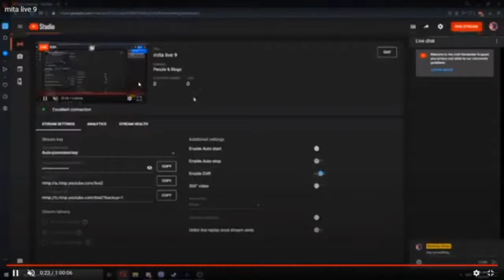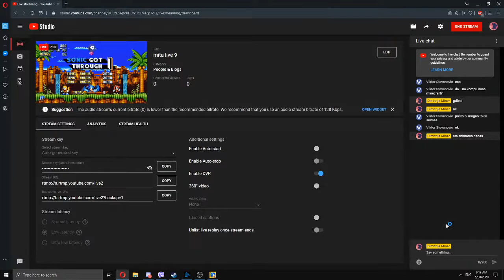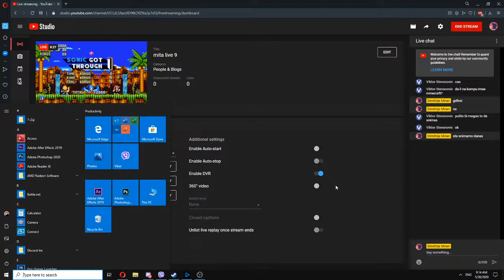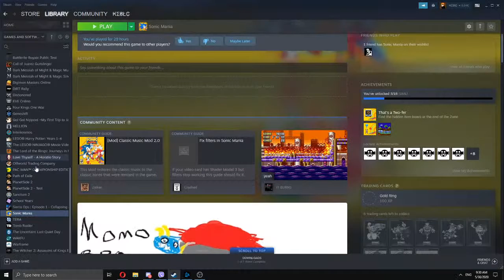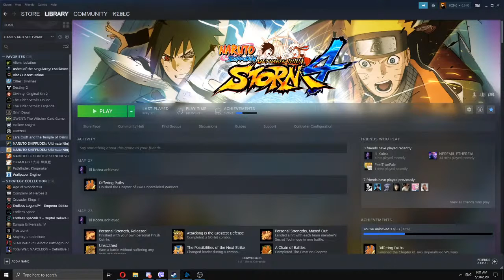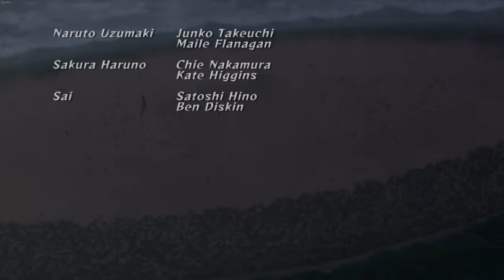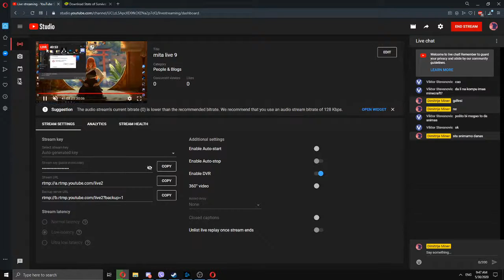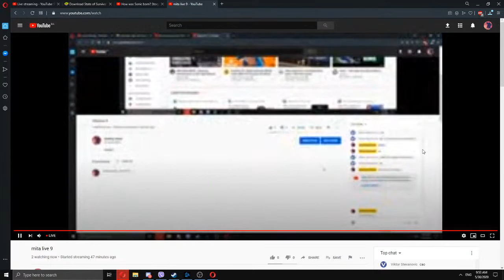mita live 9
sadasd